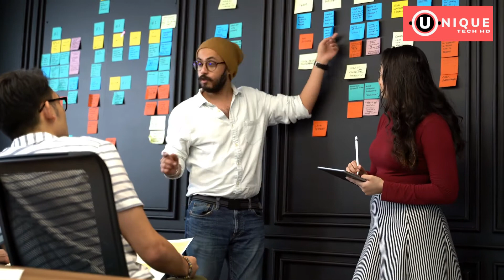Aawesome MIT Technology Review 2021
Believe will make a real difference in solving important problems. How do we pick? We avoid the one-off tricks, the overhyped new gadgets. Instead we look for those breakthroughs that will truly change how we live and work.